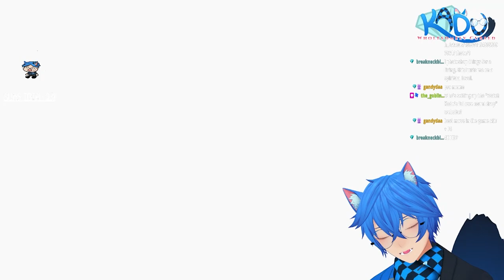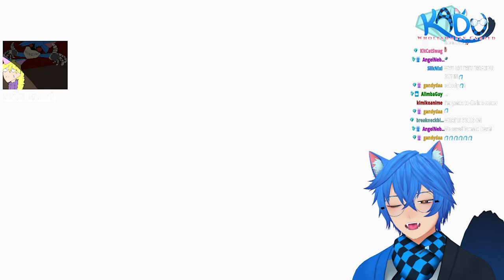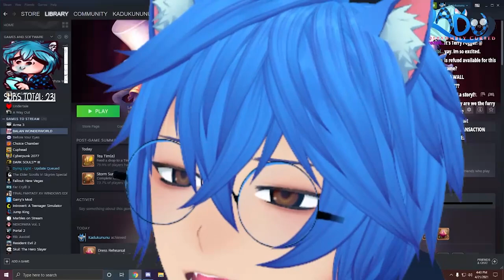I ACTUALLY LIKED BALAN WONDERLAND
Im sorry i lied, BALAN WONDERLAND IS JUST AS BAD AS PEOPLE SAID IT WAS